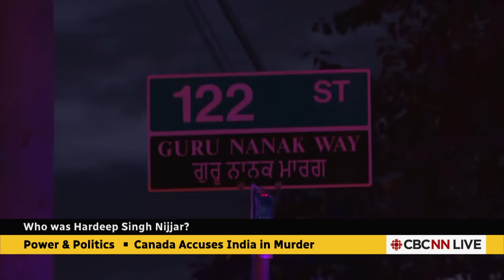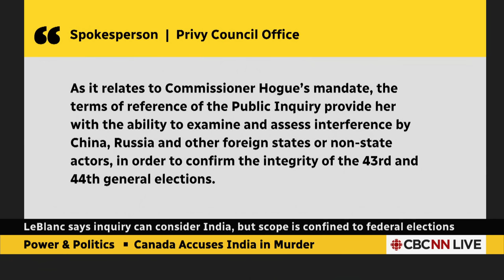Trudeau would need 'solid' intelligence for India accusations: former CSIS director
The fallout from Justin Trudeau's bombshell allegation that India's government was involved in a murder on Canadian soil continues to reverberate. Former CSIS director Richard Fadden said for the prime minister to make such accusations, the intelligence provided by authorities 'would have to be pretty solid.'